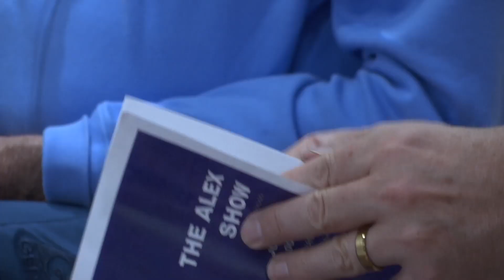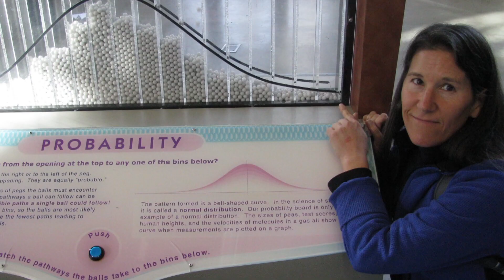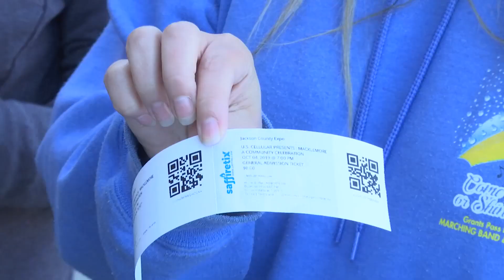NBC5's Feel Good Stories of 2019